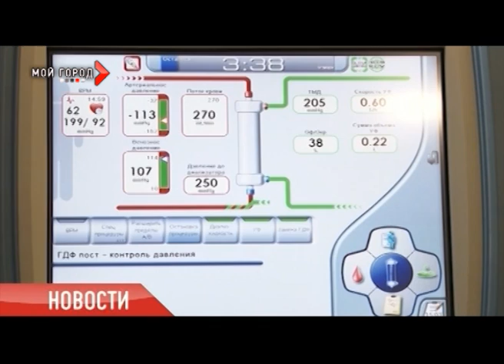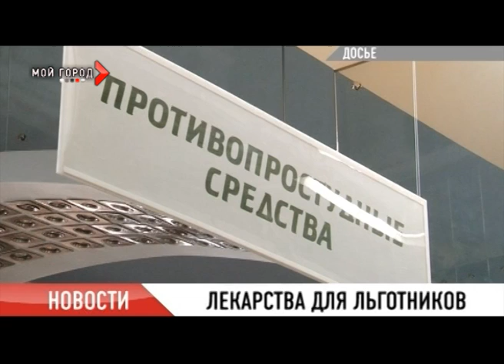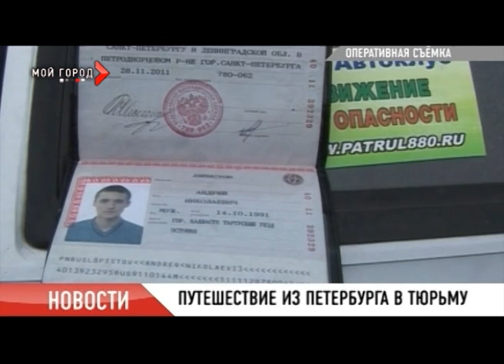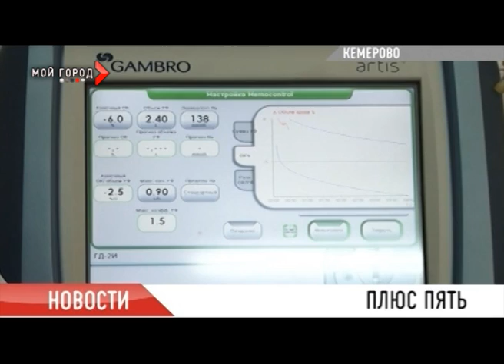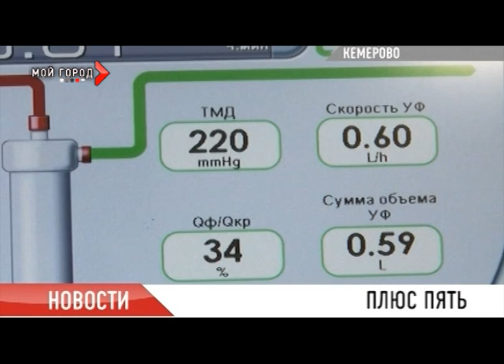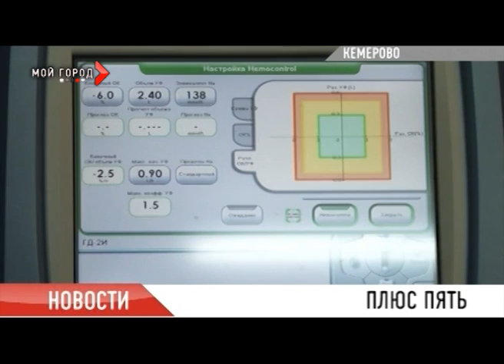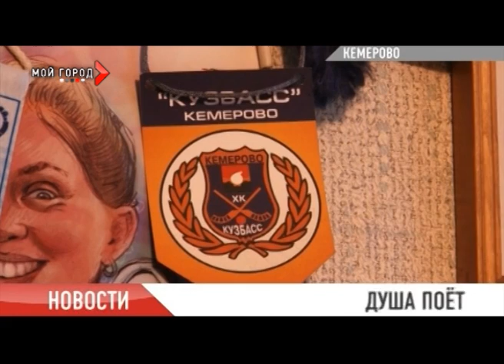Новости от 20 09 2012